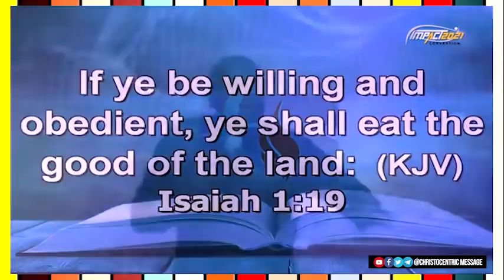IN 2022 NEVER FORGET THE GOODNESS OF GOD - APOSTLE JOSHUA SELMAN 2022